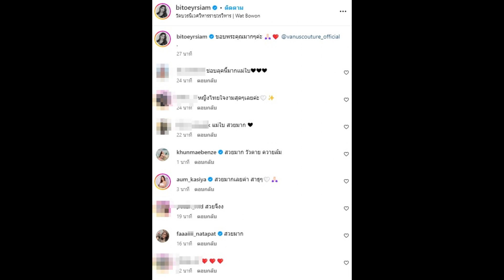อึ้งทั้งงาน! งานบวชน้องชาย ใบเตย สุธีวัน ใส่ชุดแบบนี้ งดงามมาก